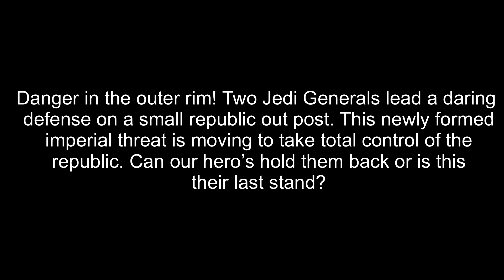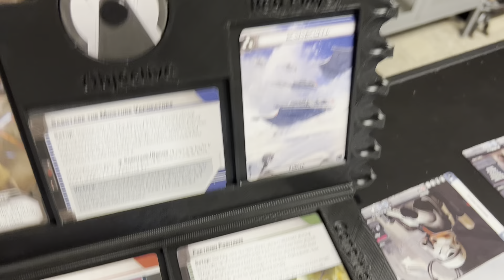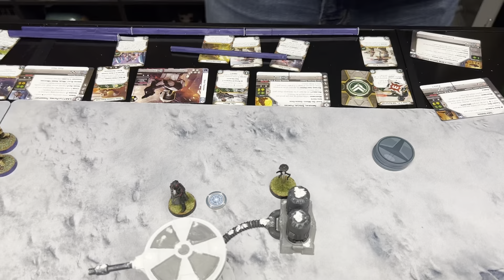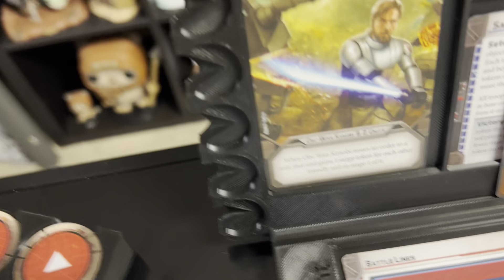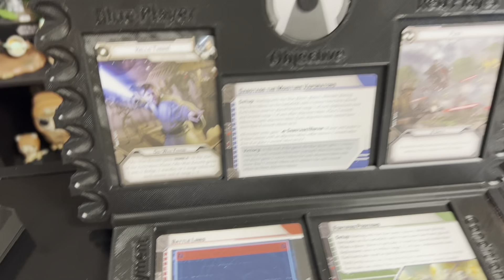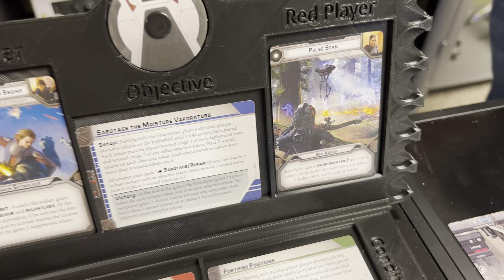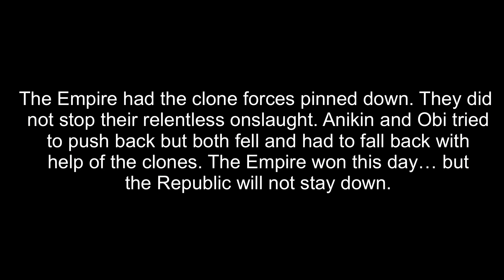Star Wars Legion Battle Report: Episode thirty one Republic vs Empire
The hero’s of the republic take on the new empire. Can Obi and Anakin cut down this new threat or will Iden lead her impressive gun line to victory.